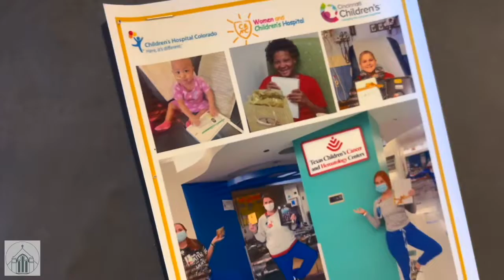Clarendon 2021 Recap of Living Love